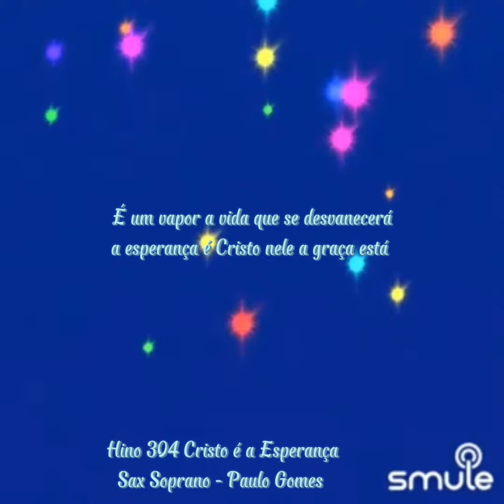CCB Hinos 304 Cristo é a Esperança Vida Paz e Amor 🎼🎧 Sax Soprano